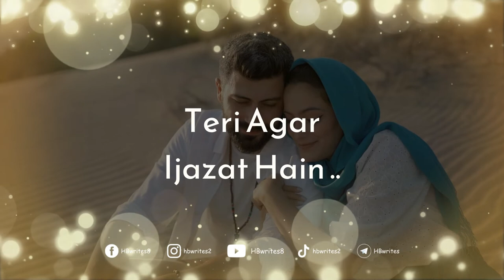Mujh Ko To Bas Sham Sawere Status | Ijazat Hain Short Song, Raj Barman Songs